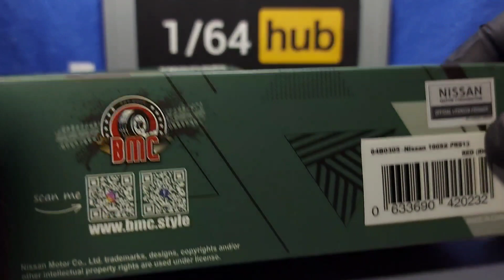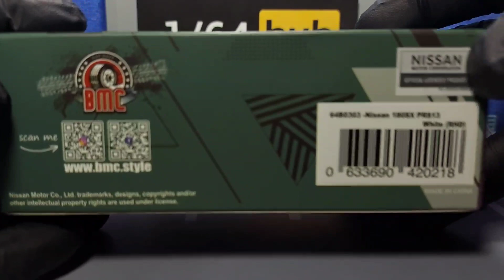BM Creations 1/64 Nissan Silvia 180SX